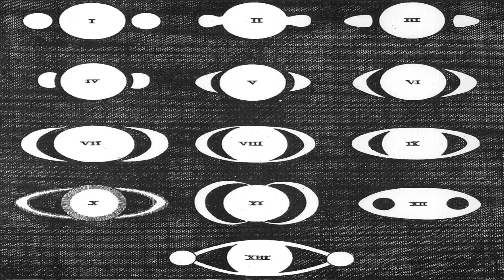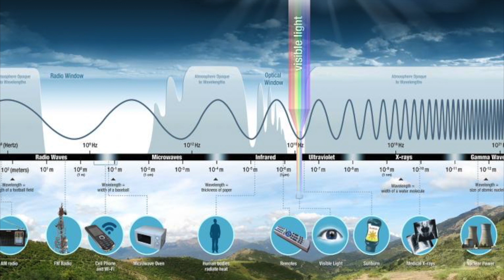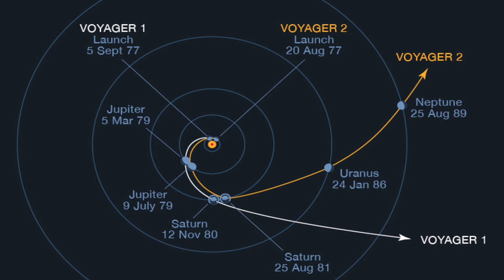A Guided Tour of our Universe With Astronomer Mark Thompson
Join Astronomer Mark Thompson for A Guided Tour of our Universe!

Sometimes we are so busy that we do not stop and look up at the beauty above our heads. Often it can be hidden by light pollution or beyond the reach of our eyes yet out there, in the depths of space are some beautiful objects just waiting for you to discover...

Join Mark Thompson on a guided tour through our universe like no other! Mark is a British astronomer, television presenter and writer who will bring you on a journey to explore the weird and wonderful truth about our Universe.

Sign up to our S4 Science Portal to access the bonus material for this video!👇

Are you looking for more super cool science resources? 🤔

🔬 We've got loads of fun hands-on science experiments, videos, worksheets, and activities available for both pupils and educators! 🙌